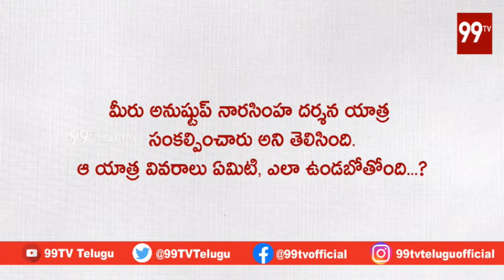నా దేవుడి దగ్గరకు వెళ్తున్న : Pawan Kalyan About His Lord | 99TV Telugu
ఎవడ్రా దత్తపుత్రుడు... ? పవన్ ఉగ్రరూపం... |